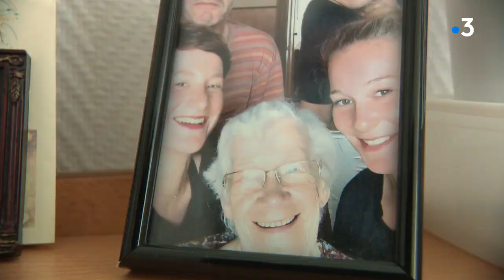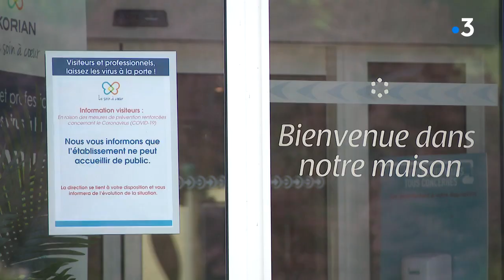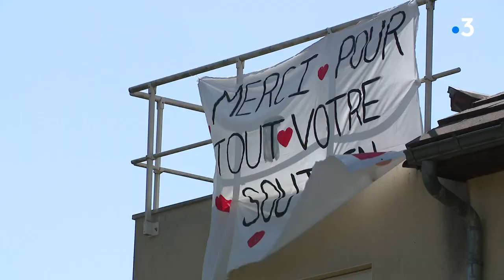Coronavirus : Paroles de soignants à l'Ehpad de Thise lourdement endeuillé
A Thise près de Besançon le coronavirus a fait irruption dans un Ehpad via une aide soignante qui avait participé au rassemblement évangélique à Mulhouse. Dans cette résidence médicalisée le coronavirus a fait 26 morts.Pour la première fois l'établissement a ouvert ses portes. Vous allez entendre les soignants et les résidents.

Reportage Emmanuel Rivallain, Eric Debief
avec
Thérèse Simonnet
92 ans
Christelle Arbez-Cottet
Infirmière
Hadjiratout Tete et Lisa Cavarelli
Aide-soignantes
Annabelle Torquiau
Cadre de santé
Marie-Madeleine 98 ans